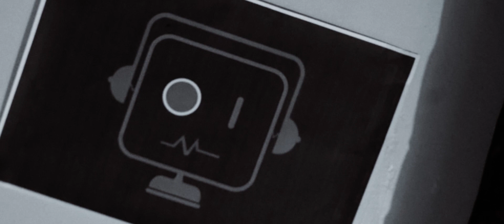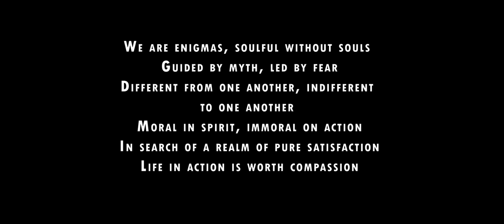Abacus - The meaning of death (Explicit)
In light of suicide awareness month, let's spread the word to offer help to our silent brothers and sisters experiencing feelings of distress or despair. Let's encourage one another to speak up and seek help before it's too late. Your contribution might help save a life.

Lyrics written and Performed by:  Abacus
Video Directed & Edited By Kolil
Shot By Mogi
Music Produced by: Prod. Bulloh
Recording at: Opiah Music Studios.
Session by: Prod. Chacha
Mixing and Mastering: Chacha